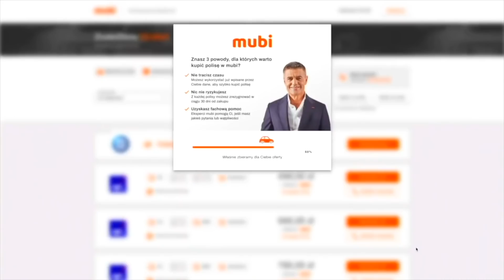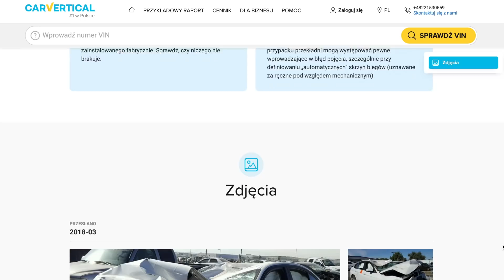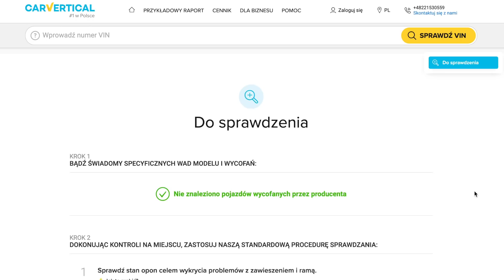RANCZO MICHA STAGE 3. Czyli Kończymy wszystko!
Chyba już do końca życia będe grał w simsy na swojej działce, ale tak już mam.
Zobaczmy jak wygląda wszystko ponad miesiąc od rozpoczęcia budowy domu i kilka mc po rozpoczęciu budowy muru :)
Chcesz być na bieżąco koniecznie zostaw suba!

Firmy o których mowa w filmie
Carvertical czyli sprawdzanie vin przed zakupem

oraz tak tak fb Michał Jesionowski vlog :)